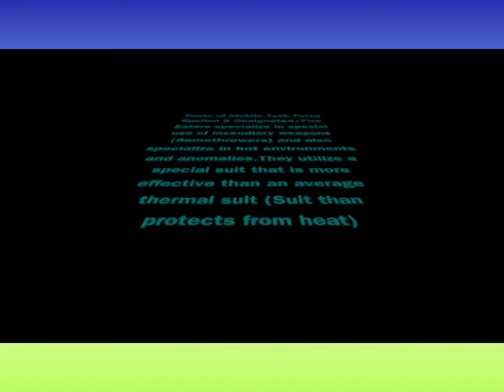Scp Mobile Task Force Epsilon 9